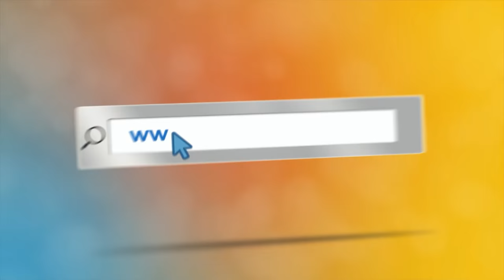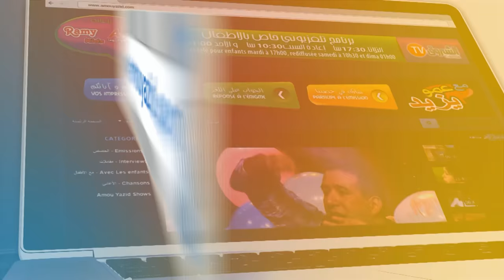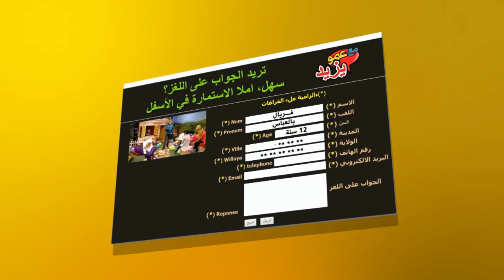الحلقة 76 ليوم 17 يناير2017 "مع عمو يزيد" "Maa Amou Yazid" EP 76 du 17 janvier 2017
الحلقة 76 ليوم 17 يناير2017 "مع عمو يزيد"
"Maa Amou Yazid" EP 76 du 17 janvier 2017